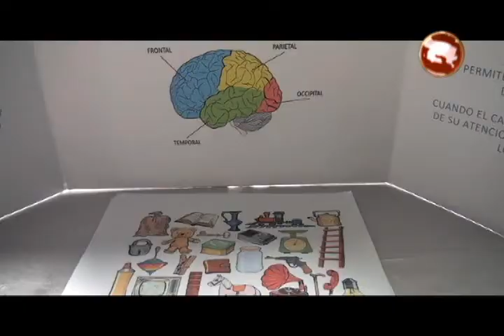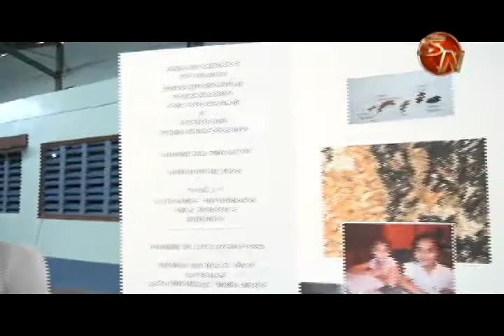Escuela Pedro Pérez Zeledón realizó Feria Científica